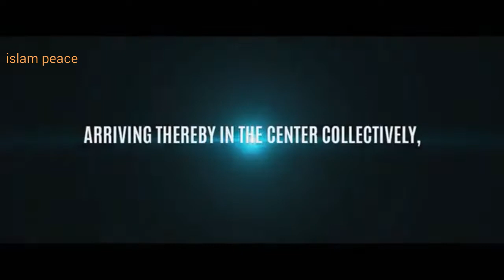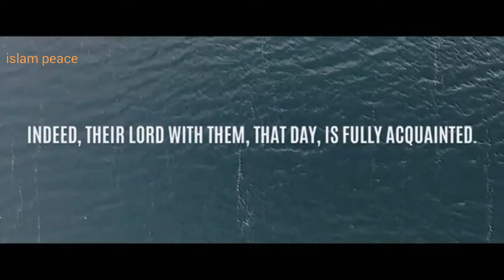Surah Al-Adiyat By Abdul Rahman Mossad 💖 💖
بِسۡمِ اللّٰہِ الرَّحۡمٰنِ الرَّحِیۡمِ ﴿۱﴾

Heart Touching Quran Recitation.And very Emotional.one of the most Beautiful Recitation ever.